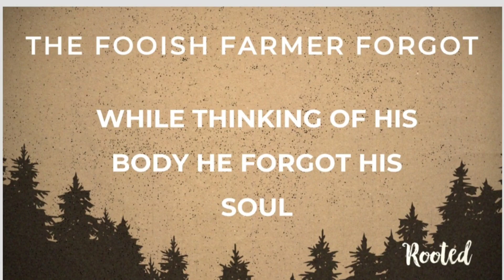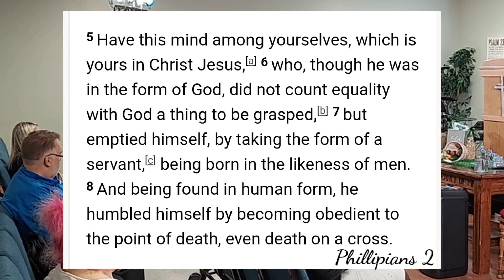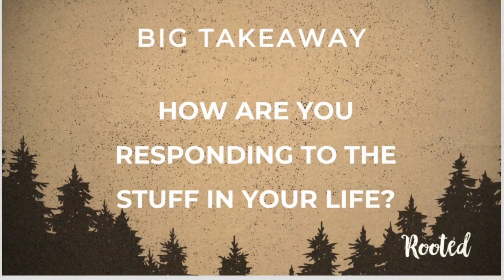What are We Doing? || The Foolish Farmer Sermon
Very well-executed sermon from the Rev. Royce "Scooter" Morrison - Luke 12:20, folks. What are we doing with our time?